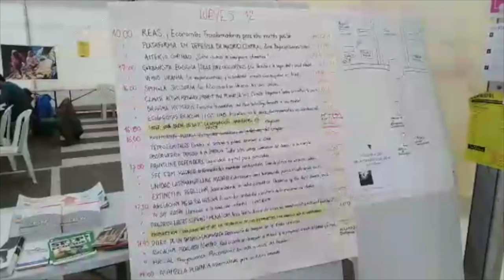COPeko leihotik: goi bilera soziala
| Iñaki Petxarroman berriemaile bereziak goi bilera sozialaren nondik norakoak azaldu ditu.